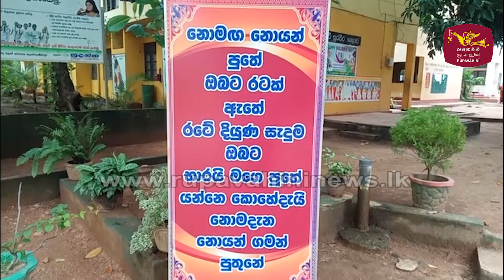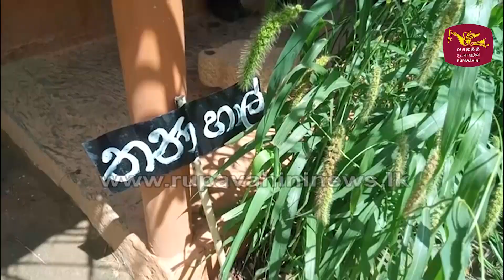ගලෙන්බිඳුණුවැව විදුහලේ ගොවි පෝතකයන්ගේ අපූරු පාසල් ගෙවත්ත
අපූරු පාසල් ගෙවත්තක් පිළිබඳ පුවතක් අනුරාධපුර ගලෙන්බිඳුණුවැව අධ්‍යාපන කලාපයෙන් අපට වාර්තා වුණා. මේ, ඒ පිළිබඳව.